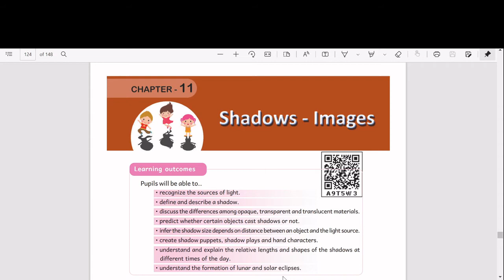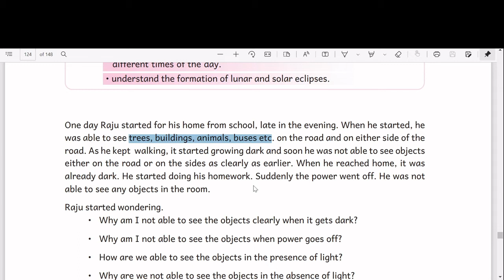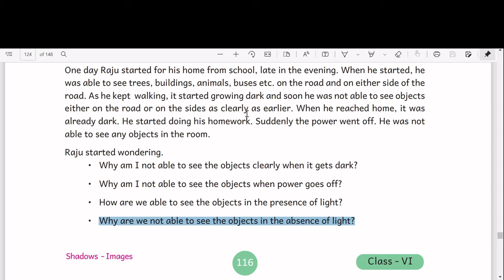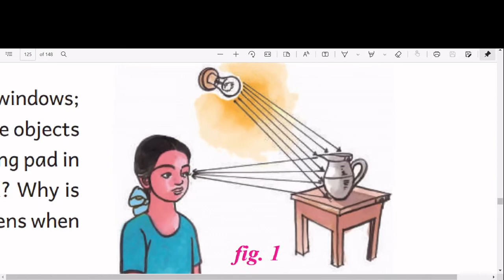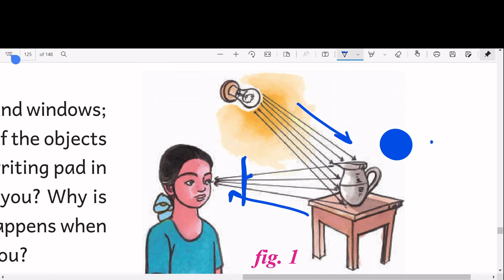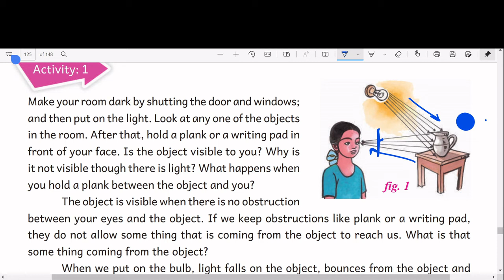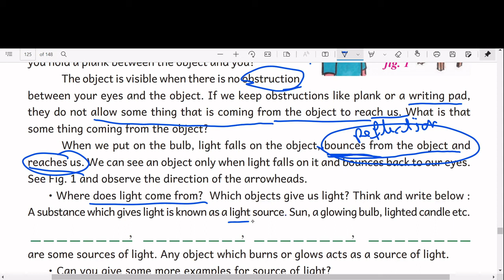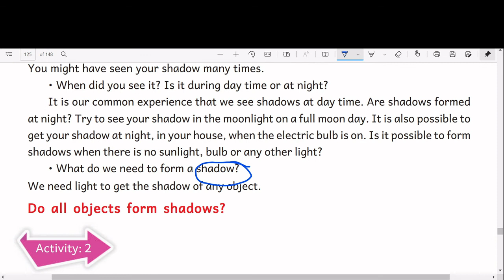6th class science Shadows & images